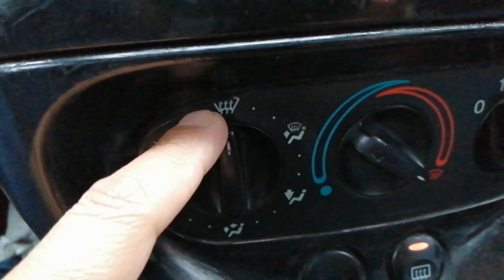Probamos Calefacción casera ! La ponemos a prueba bajo cero grados !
En esta ocasión probamos la calefacción o calefactor casero en el Ford Ka !